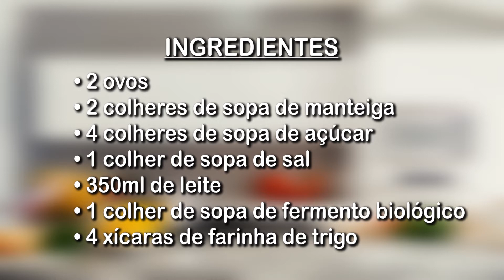Pão de Liquidificador Fácil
Siga Bruna Dartora no Instagram: @brudartora